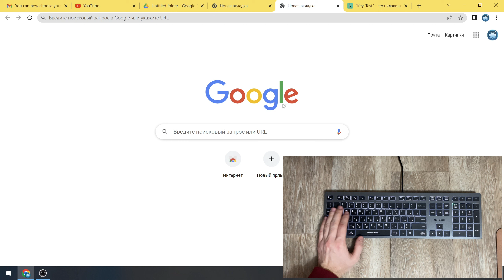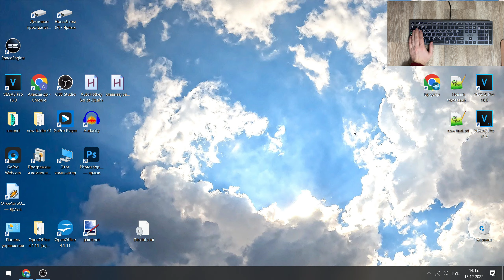Как Проверить Клавиатуру WINDOWS ИЛИ APPLE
Проверить работают ли все клавиши и кнопки на клавиатуре компьютера виндовс или мак. Тест кнопок клавиатуры windows пк и mac